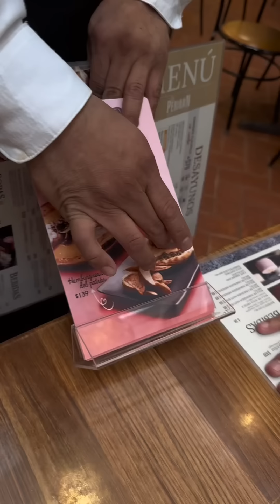En busca de las mejores carnitas con